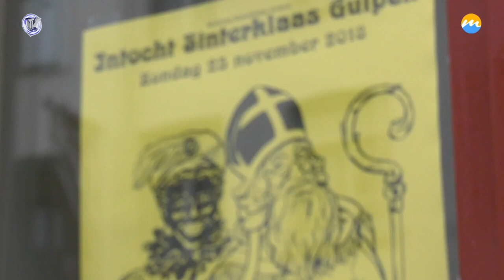Aankomst Sint in Gulpen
Op zondag 26 november kwam de Sint, onder grote belangstelling, aan in Gulpen. Een impressie van dit gebeuren.